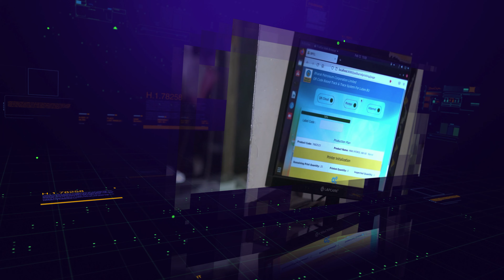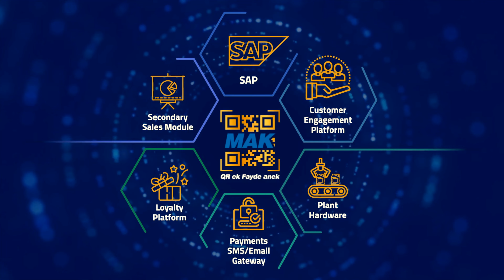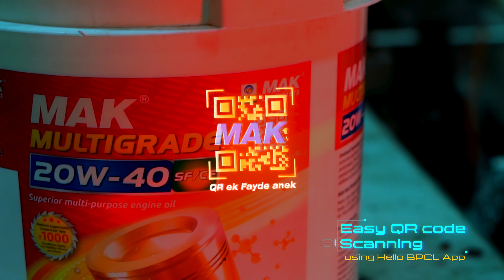MAK QR Code Technology- BPCL